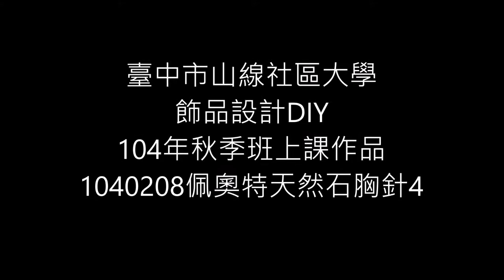10402081佩奧特天然石胸針4